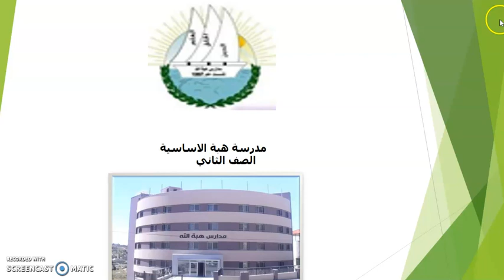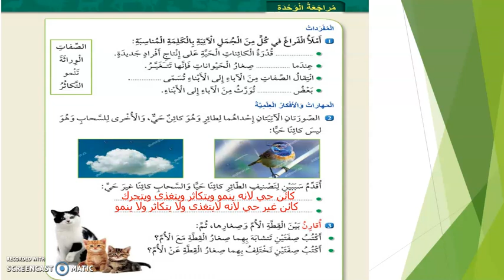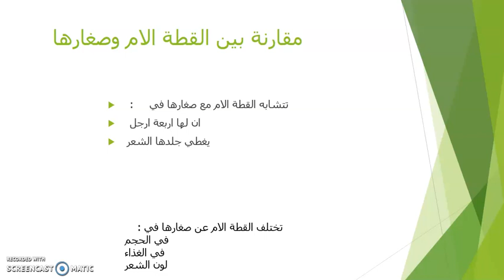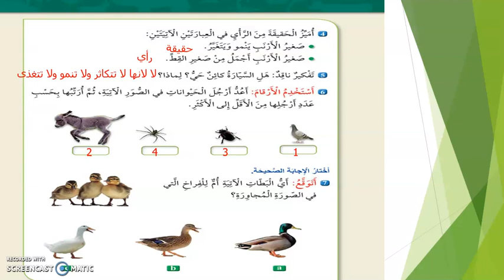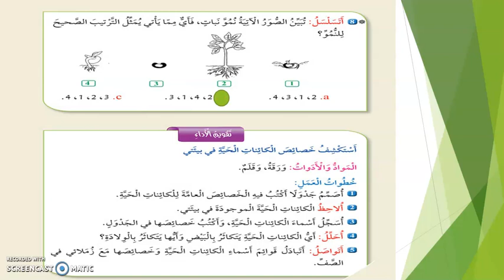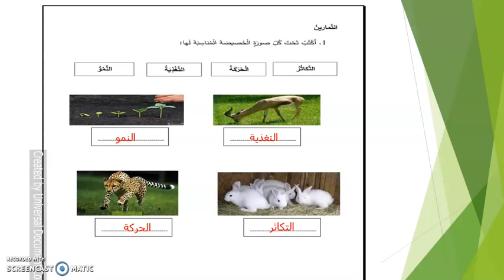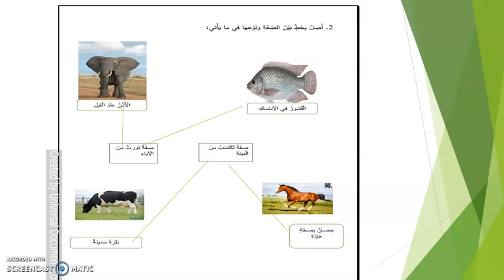علوم ثاني اسئلة المراجعة